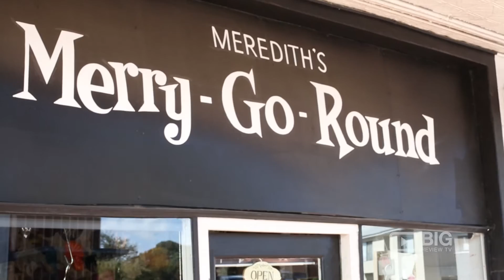Meredith's Merry Go Round Boutique in Perth WA for Clothes and Accessories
Meredith's Merry Go Round is an consignment store which carries one of pieces for every woman. Located at 296a Canning Hwy Perth WA Australia 6152